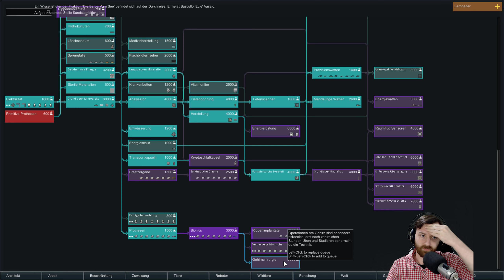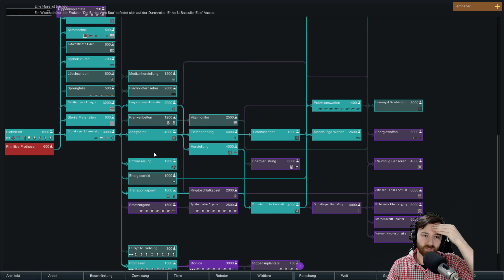Rimworld 1.0 - Let's Play 👑 #026 [Deutsch/German][Gameplay]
Alle Videos 📹 von Rimworld 1.0 in der Playlist 📜 schauen!

Preview Let's Play von Rimworld 1.0 mit Kommentaren von DrProof (2019)